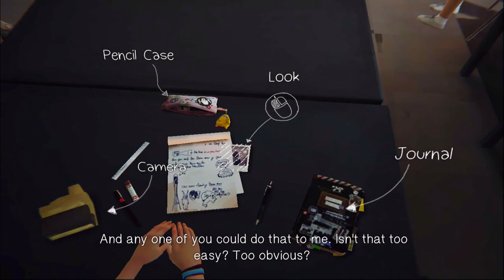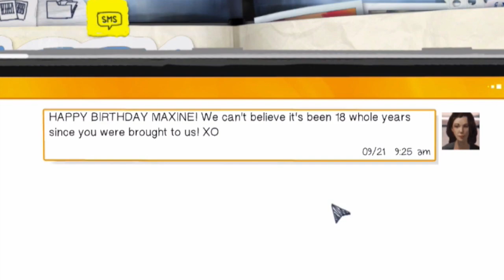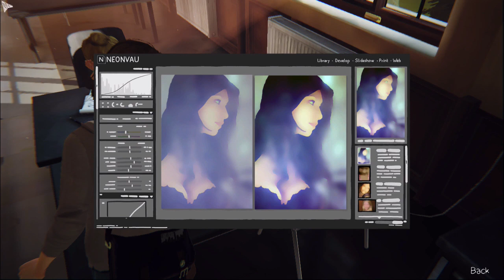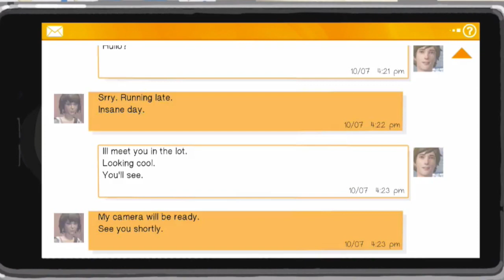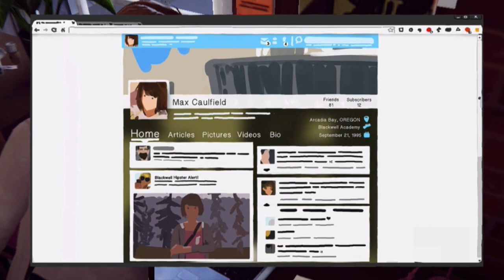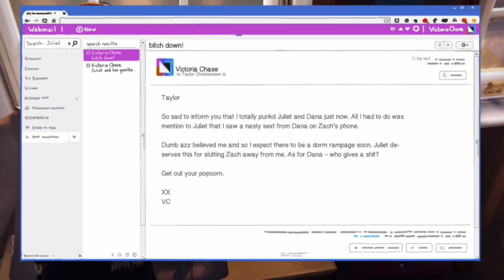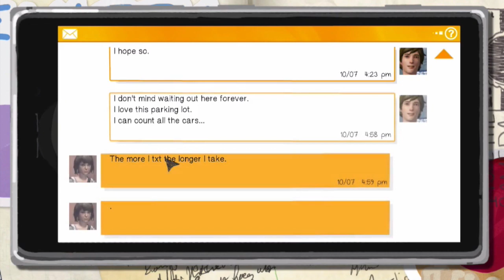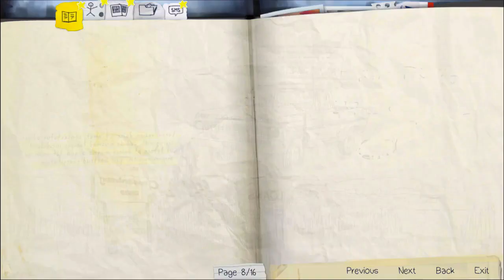Life Is Strange — #1 Hold That Pose! | Gaming Sessions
So I'm finally bringing a new episode of Gaming Sessions and playing Life Is Strange! I'm in love with this game! And I'm thinking of starting a new series of it? What do you guys think?

I really need to get a new computer to improve the content I already make and also to bring new content for you guys. But I need your help, by donating (IF YOU CAN ONLY!) the amount you can and that you think I deserve. Thank you so much!

Previous & Next EP:
¬ Ep. :
¬ Ep. :

Find me:
¬ Origin: carriesimmer
¬ The Sims 3 ID: kitty44444